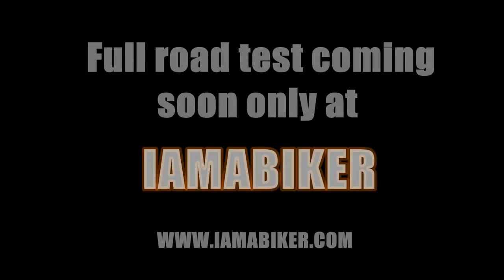CBR250R test ride On-board cam.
Our first ride on the Honda CBR250R.